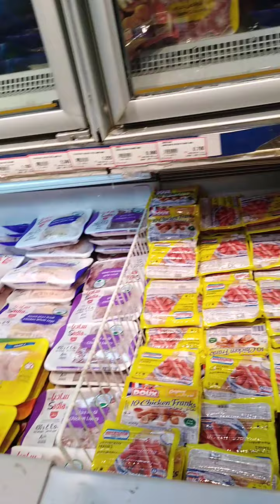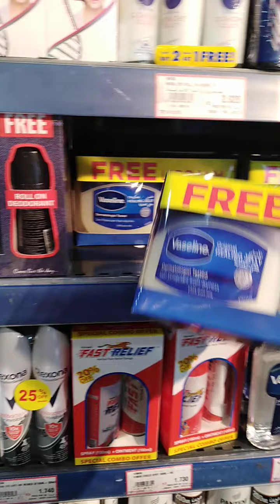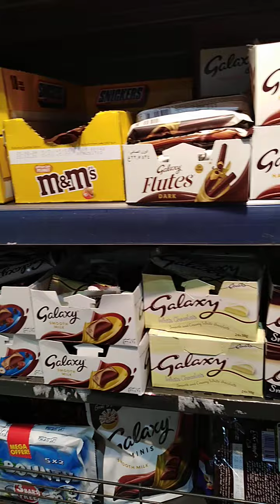GOOD AFTERNOON EVERY ONE